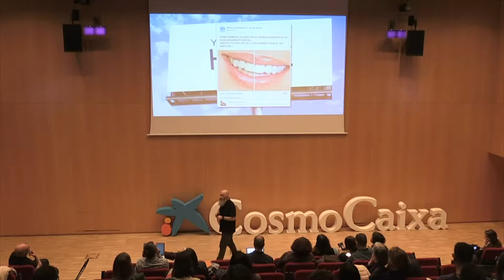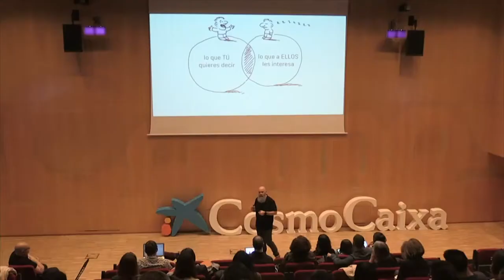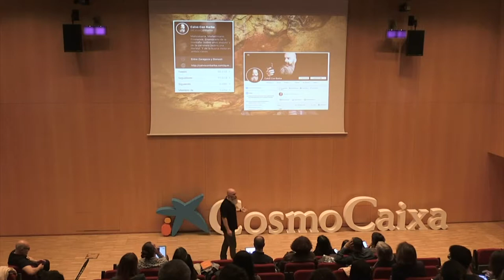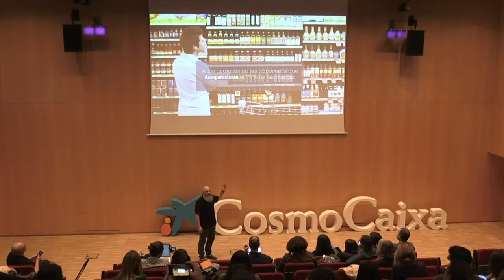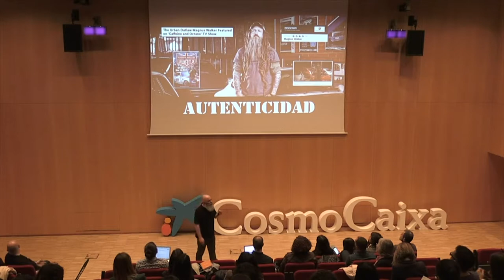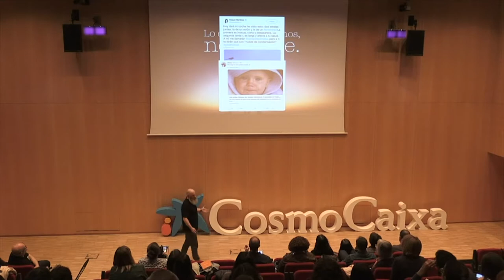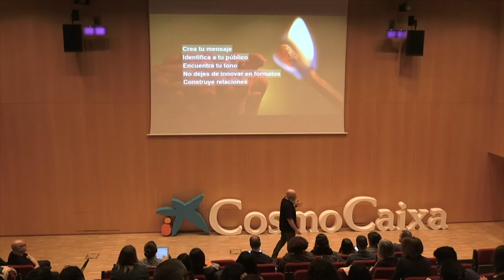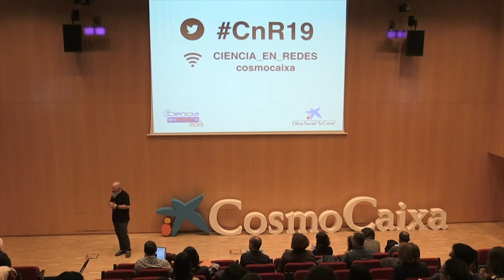Ciencia en Redes 2019: Dejad de vender motos y empezad a crear comunidad, os lo dice un publicista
Charla de Lucas Aisa, Calvo con Barba.